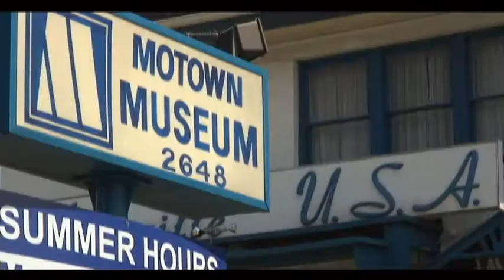NEW CENTER, DETROIT